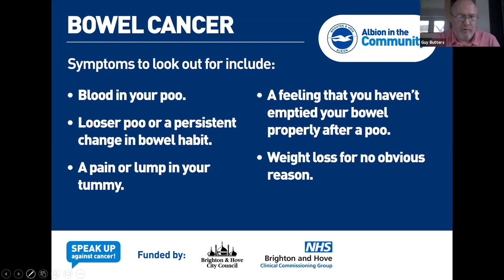An evening with Guy Butters and guests - Episode 1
Guy, who played over 200 games for Brighton & Hove Albion, was joined by Nicky Johns (former Charlton Athletic goalkeeper) and Keith Viney (former Portsmouth defender) to talk about life as an ex-pro, exchange memories of past Albion encounters and share their personal experiences of cancer and men’s health.